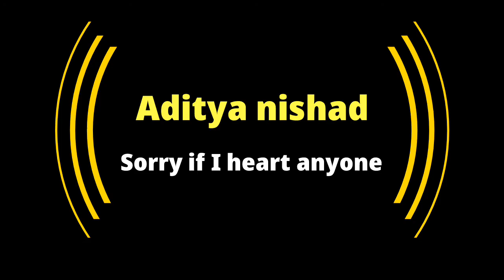BTS roast I am s...y||Aditya nishad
Hi I am aditya nishad

I love ever one

But I want to do vlogs like sourav joshi vlogs
Challenge like Rimorav vlogs
UNBOXING like technical guruji
Episode like amit bandana

100 processing
500 pending
1000 pending
100k pending
1m pending